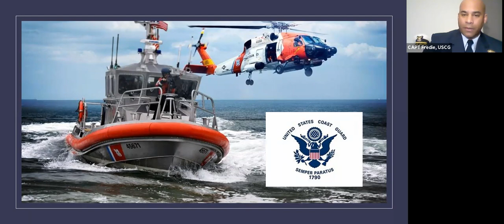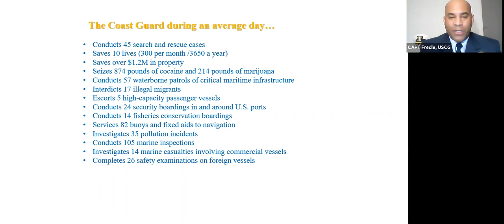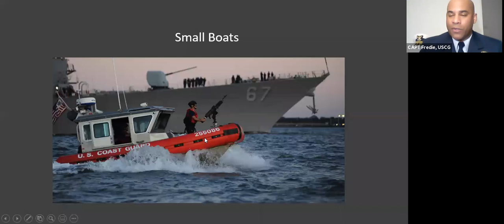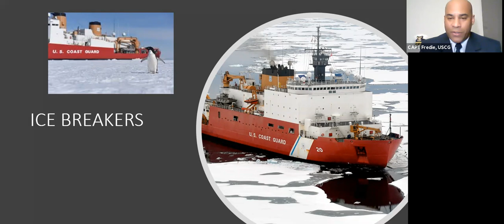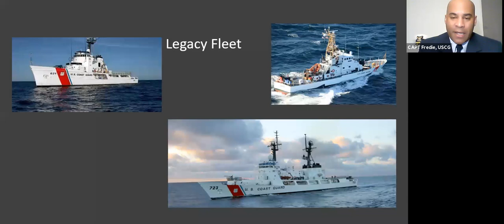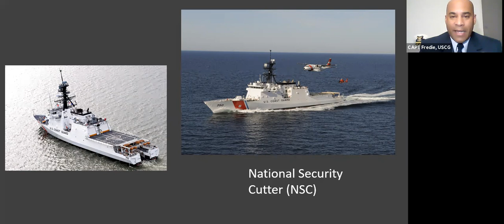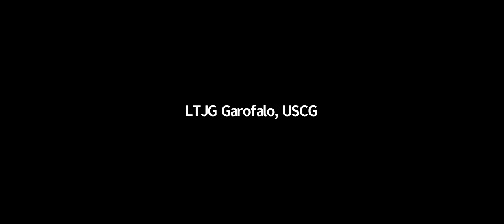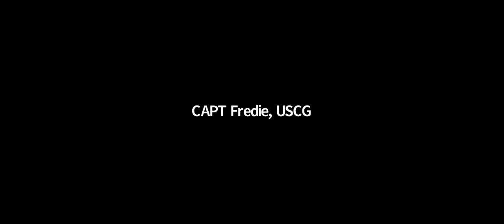Ask the U.S. Coast Guard Academy 08 NOV 20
Hosted by USCGA Director of Admissions CAPT Mike Fredie